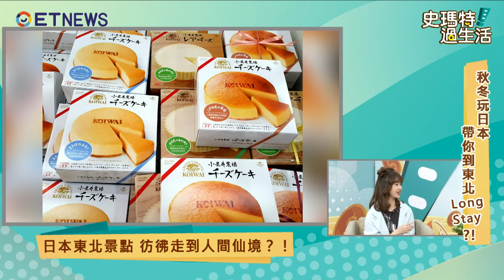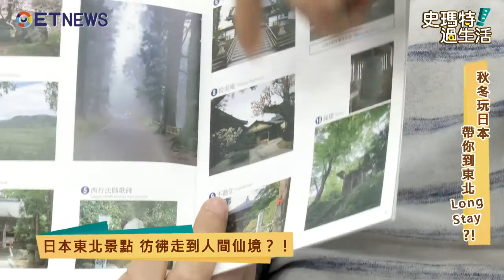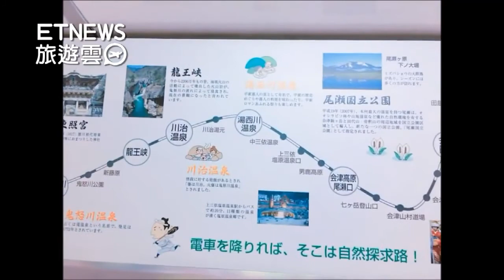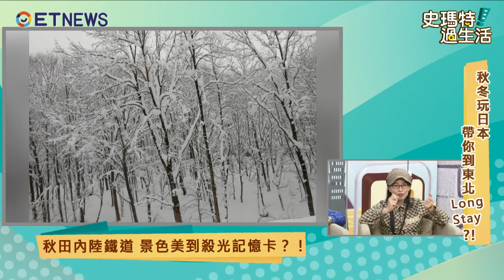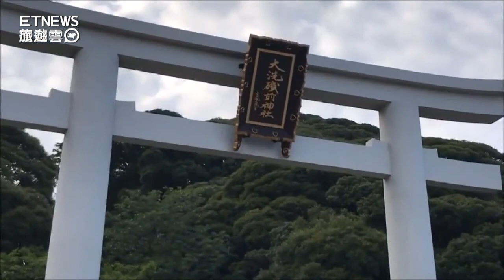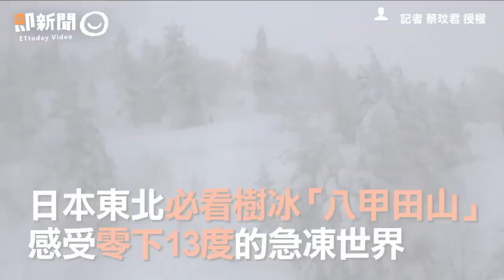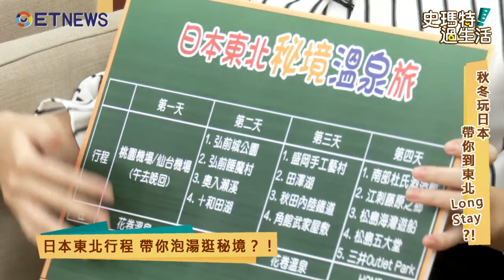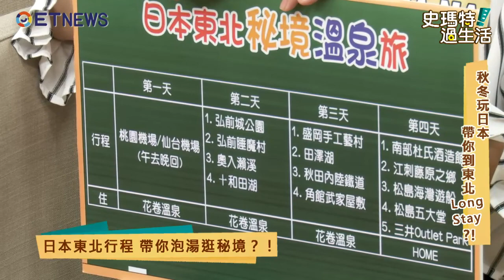秋冬玩日本 帶你到東北Long stay | 溫士凱 943 NANA 俞西潔| 史瑪特過生活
景色慶典都迷人 到處留下深刻印象?!
東北只見線 必造訪的夢幻絕景!
東北岩手縣 美食體驗別錯過!